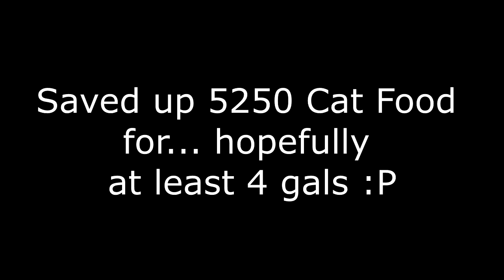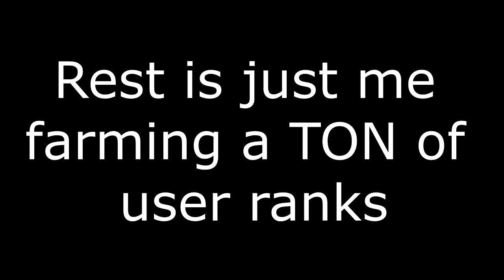Battle Cats - 99,999,999 XP farming 700 user ranks! and 5250 CATFOOD on GALAXY GALS!!!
What a nice feeling when you dump a big chunk of cat food and 100 million XP